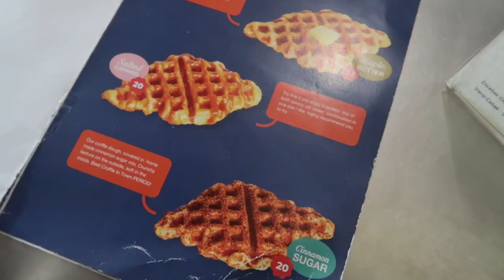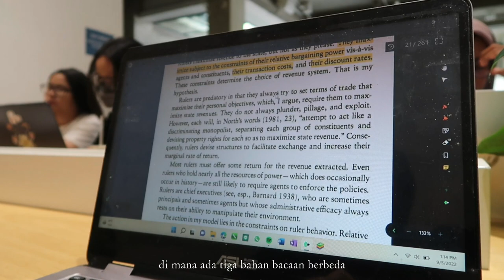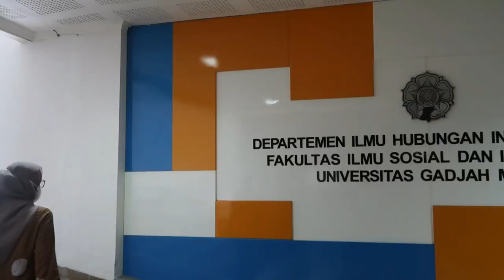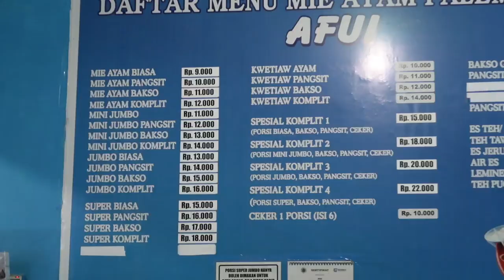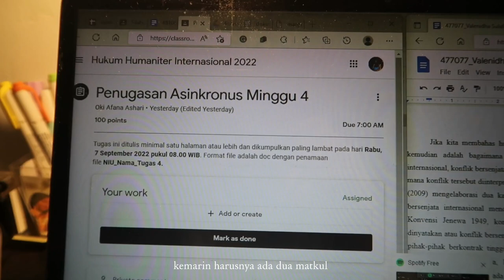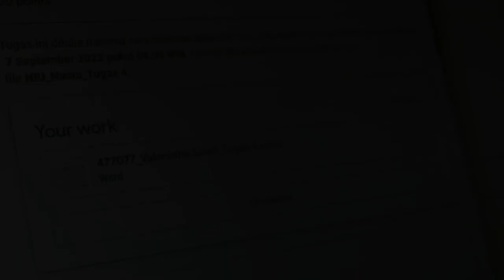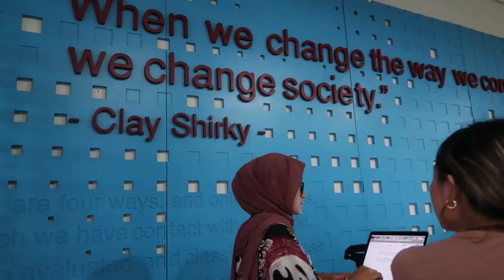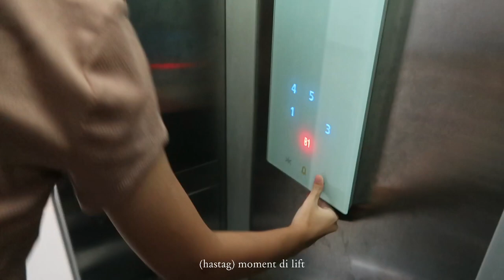🗓️ uni vlog eps. 1 | a week in my life as an international relation student at ugm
[a day in my life hi ugm]

hi all!! this is my first vlog (uni vlog for specific) ever! i'm really happy, grateful, and proud of myself that i finally did it!!!
lemme introduce myself (again). hi, i'm valen and i'm currently studying international relation at universitas gadjah mada.

thank you for the support, ily!